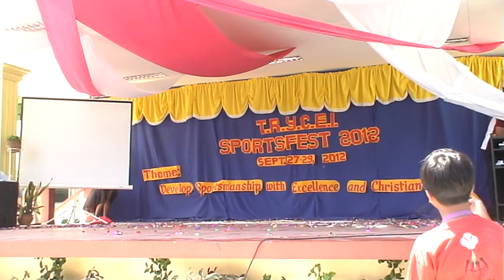Piliin Mo Ang Pilipinas - Red Warriors - Talent Portion Mr & Ms Sportsfest 2012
Jeric Marvin Pusing & Ana Dominique Roxas